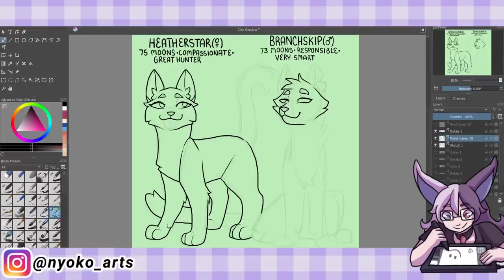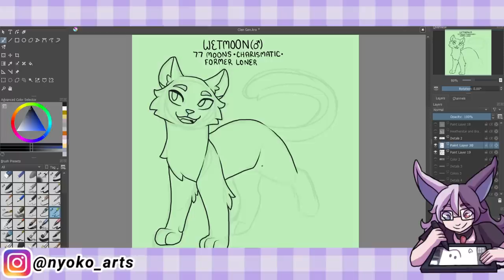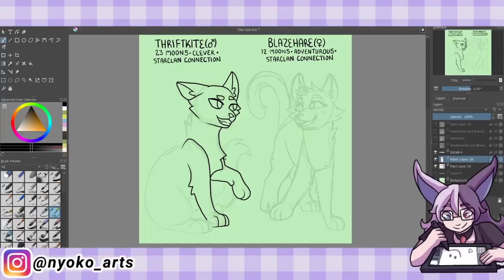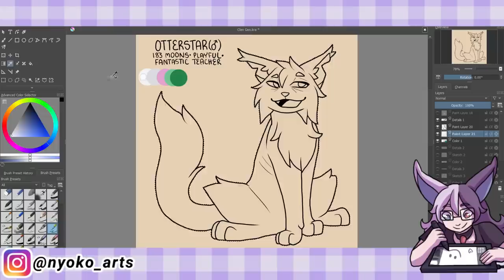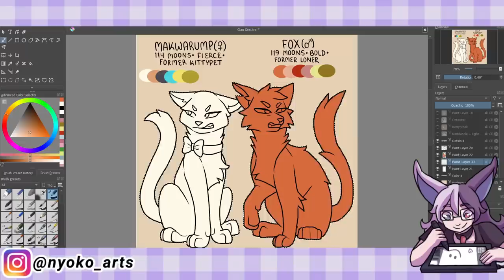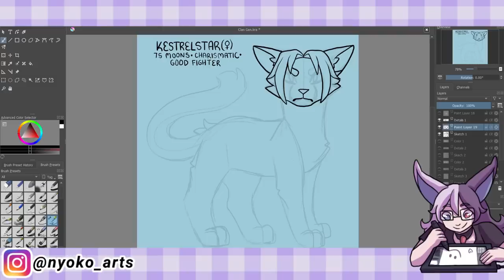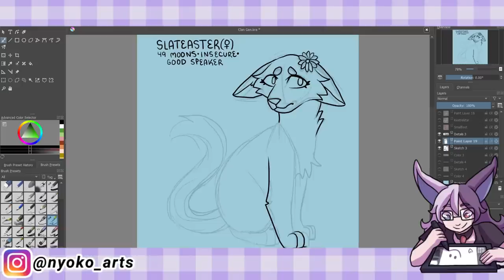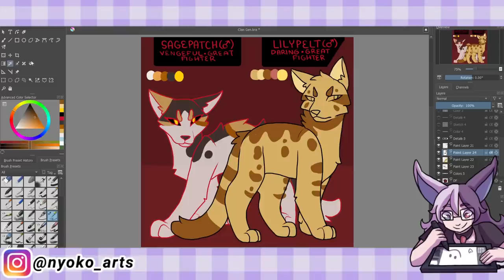BugClan, SharpClan, and CreekClan! (Year 6 Bonus)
Meant to get this out earlier haha but here's a look at some important cats in other clans. :)